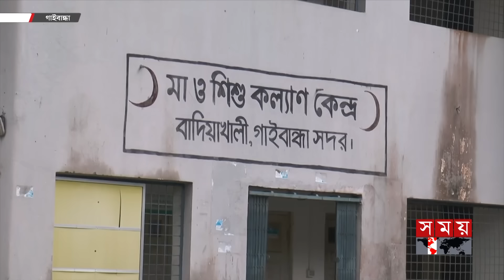জনবল সংকটে ব্যাহত চিকিৎসা সেবা | Mother and Child Welfare Centre | Gaibandha | Somoy TV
জনবল সংকটে মুখ থুবরে পড়েছে গাইবান্ধার বাদিয়াখালি মা ও শিশু কল্যাণ কেন্দ্রের স্বাস্থ্যসেবা। চিকিৎসকসহ ১১টি পদের বিপরীতে কর্মরত মাত্র একজন আয়া ও একজন পরিবার কল্যাণ পরিদর্শক। একারণে রোগীদের হতাশ হয়ে ফিরতে হয় বেশিরভাগ সময়।

The health care of Badiyakhali Mother and Child Welfare Center in Gaibandha is faced with manpower shortage. Only one nanny and one family welfare inspector are working against 11 posts including doctors. Because of this, patients have to return disappointed most of the time.

Somoy TV: t.ly/Se1z
Somoy TV Bulletin: t.ly/iqIq
Somoy Entertainment: t.ly/3dWC
Somoy Sports: t.ly/iASp
SOMOY TV ISLAMIC: t.ly/zU6a

Somoynews.tv: t.ly/Y7ab
খেলার সময়: t.ly/xJ5H
সময়ের গল্প: t.ly/EW3M
এ সময়ের বাণিজ্য : t.ly/m3ir

Groups:
Somoy TV (Official)✅: t.ly/ajiO
Somoy Entertainment✅: t.ly/8CLh
Somoy Business✅: t.ly/4xaJ